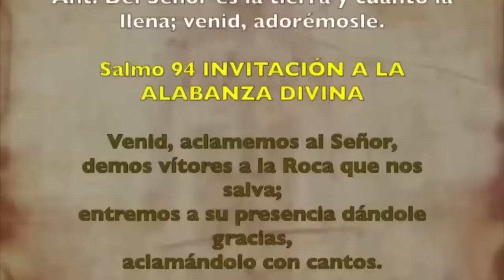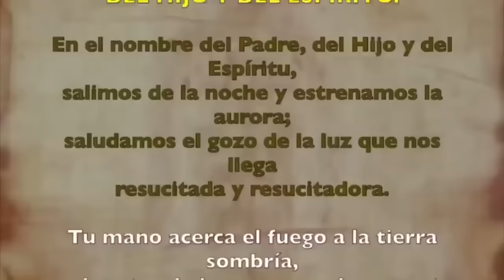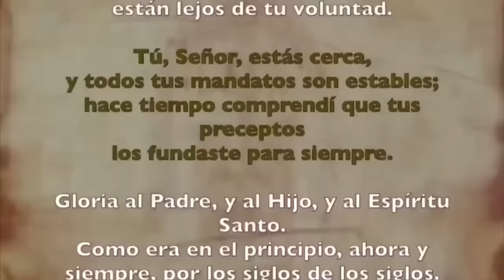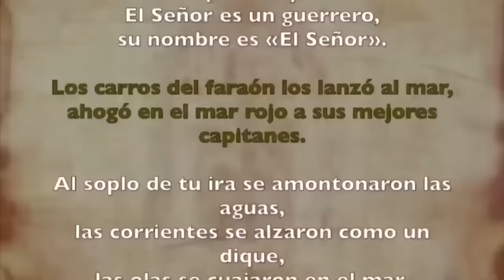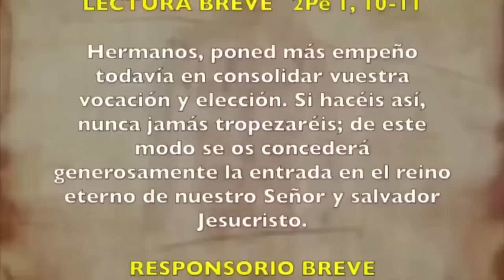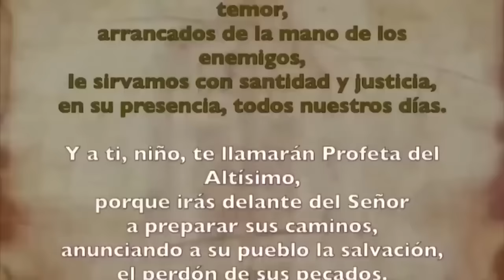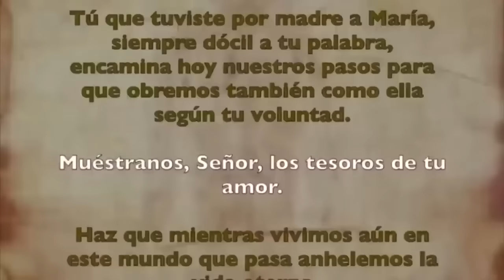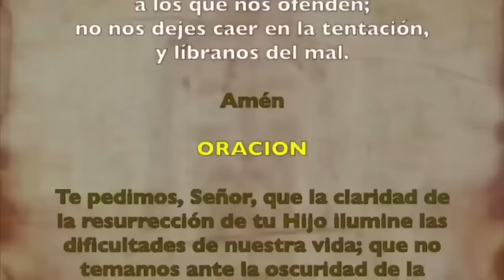Oración de la mañana (Laudes) | SÁBADO 13 ENERO 2024 | I SEMANA DE TIEMPO ORDINARIO